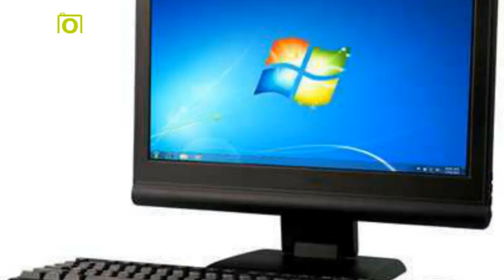Kizoa Movie - Video - Slideshow Maker: fidels computer care clinic